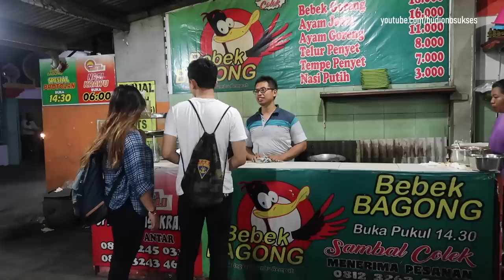SAMBELNYA SEDIKIT TAPI BIKIN GOBYOS!!! BEBEK BAGONG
Bebek Ungkep Bumbu Rempah dari Warung Bebek Bagong ini memakai sambel colek yang merupakan sambel bawang matangan. Sambelnya sedikit tapi bikin keringat bercucuran alias gobyos!

► BEBEK BAGONG
Jl. Keputih Utara 100, Surabaya

► HARGA
Nasi Bebek Ungkep Bumbu Rempah Rp.18.000;

Kuliner Surabaya ini wajib dicoba bagi para pecinta bebek goreng dengan citarasa yang unik, beda dari yang lain